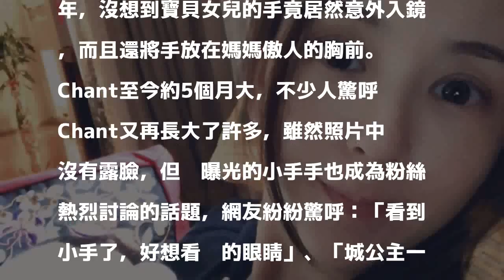郭富城愛女曝光了！小肉手竟偷襲天王嫂豪乳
〔記者吳志偉／台北報導〕香港天王郭富城去年4月與小他22歲的中國嫩模老婆「Moka」方媛步入禮堂，並於9月喜獲一女，一向低調不讓Chant曝光的他，春節期間竟難得破例曬出愛女照片！

發表評論評論如下。